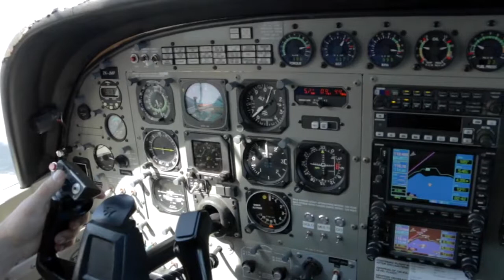110617 - PATRICIA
Taupo Tandem Skydiving - PATRICIA